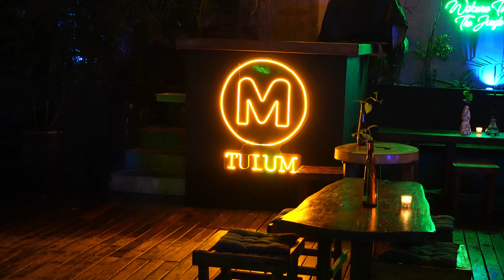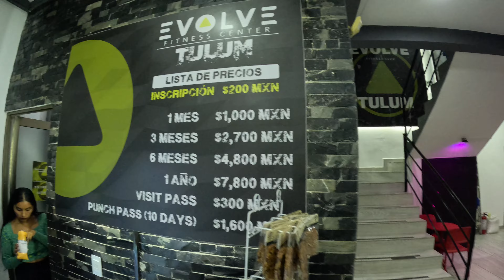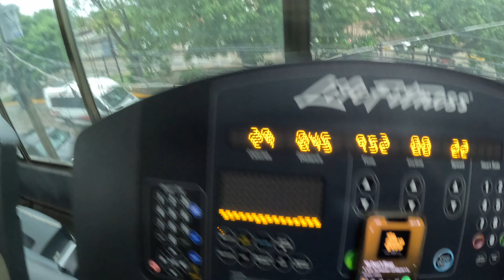Tulum: 48 Hours in Paradise... During a Tropical Storm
I definitely couldn't have picked a crazier time to hit up Tulum—right at the start of Tropical Storm Nadine! The weather was wild, but I didn't let that stop me from having a blast!